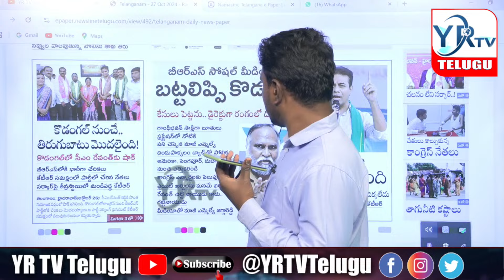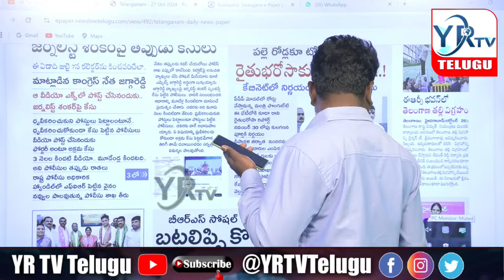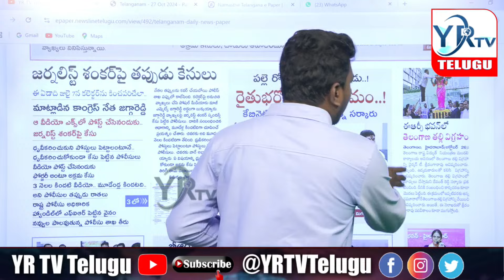జగ్గారెడ్డి వ్యాఖ్యలకు పావని గౌడ్ మాస్ కౌంటర్ ? మహిళా కలెక్టర్ అంటే చిన్న చూపా ? ||YR TV Telugu